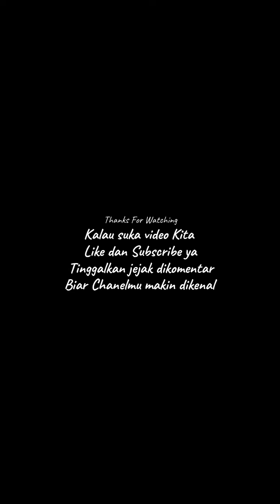RESEP WINGKO SPESIAL | Tips Masak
Bahan Resep Spesial Wingko:
300 gr tepung ketan putih
500 gr kelapa parut muda
100 gr mentega (cairkan)
5 sdm gula pasir
Sedikit garam
Secukupnya air/santan encer, siapkan kurleb 100 ml

Cara Membuat:
1. Campurkan semua bahan dan aduk rata, kecuali air/santan encer.
2. Jika dirasa adonan masih agak kering, tambahkan sedikit air/santan encer sedikit demi sedikit. Hentikan penambahan air/santan encer jika adonan sudah bisa dibentuk dan cukup lembab. Adonan harus lembab supaya hasil wingkonya tidak keras dan retak².
3. Ambil adonan sebanyak 40 gram, bulatkan dan pipihkan. Lakukan hingga adonan habis.
4. Panaskan teflon/double pan (happycall), lalu panggang adonan dengan api kecil. Bolak balik agar kedua sisinya matang.
5. Sajikan. Resep untuk 25 wingko. .. ..

lebih jelasnya yuk tonton videonya sampai selesai

TIPS MASAK, resepwingkobabat ,resep wingko babat teflon,resep wingko babat empuk dan lembut,RESEP WINGKO,resep wingko babat oven,# resepwingko babat,